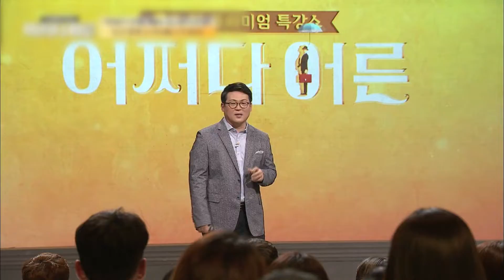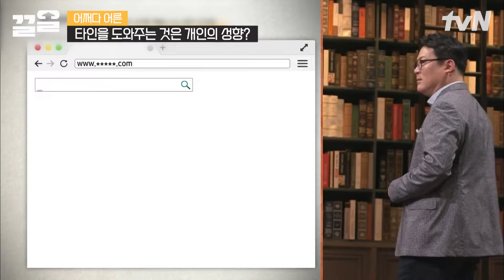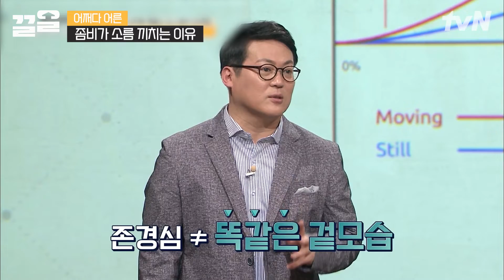당신 인생에 무조건 있는 소시오패스! 철저하게 보통 사람으로 위장한 그들을 구분하는 법💥 | 어쩌다어른